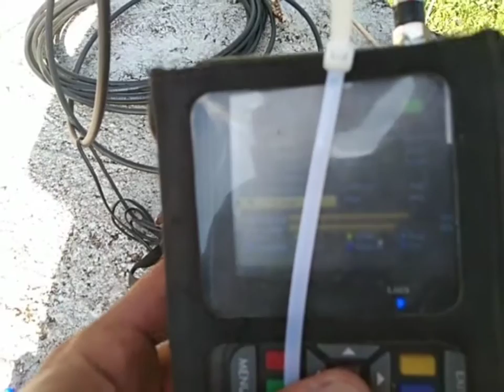Sate-up Antenna At Rooftop Temporary Set-up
Dish antenna set-up at Rooftop

Set-up